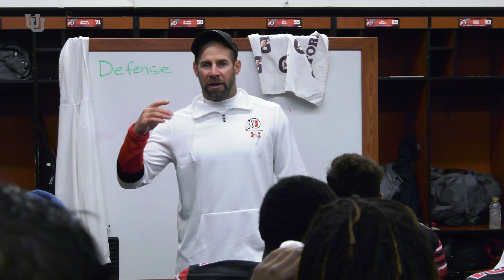One last look back at a historic evening in Rice-Eccles Stadium!